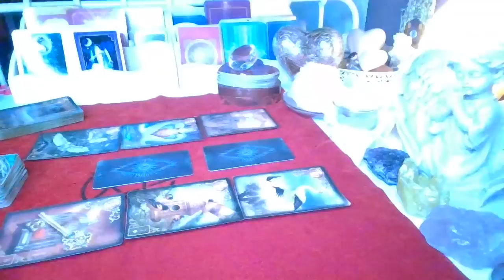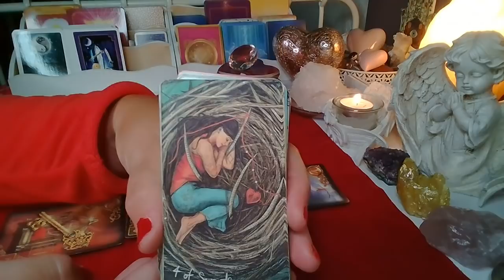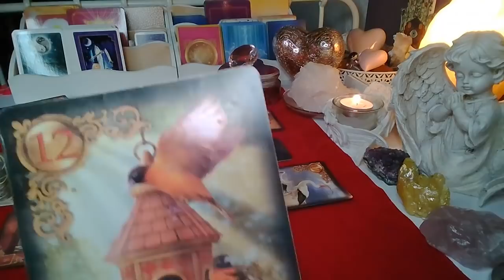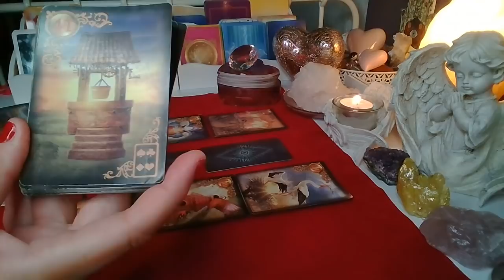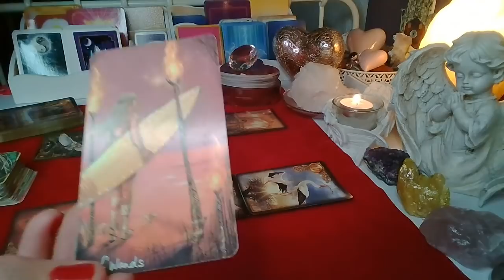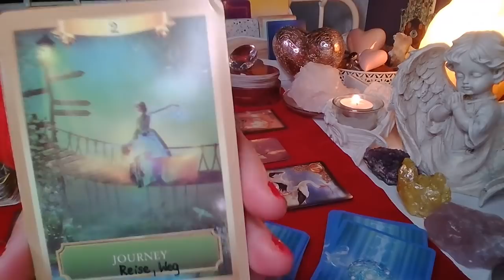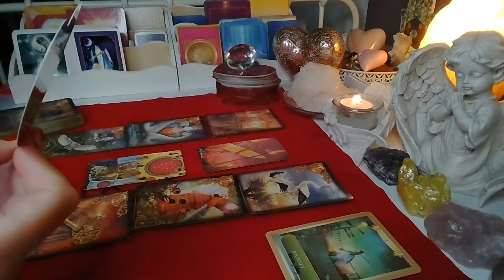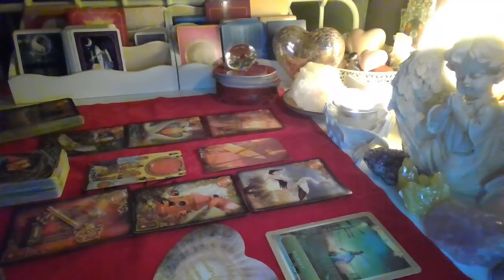LUSTRO❤️DLA WSZYSTKICH ZAKOCHANYCH❤️2x3 Karty TAROTA +3 Karty LENORMANDA❤️wrozby